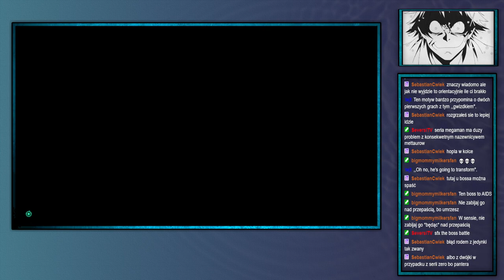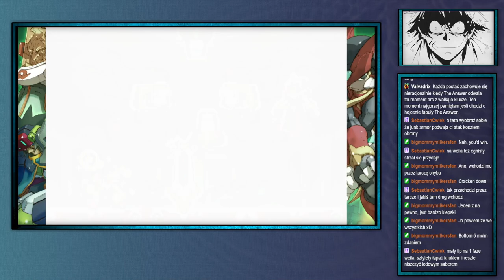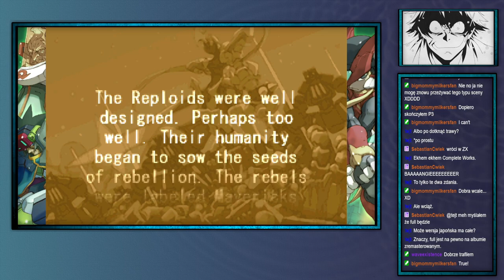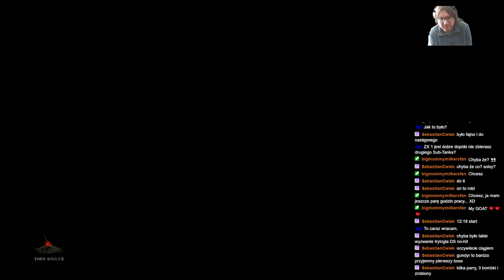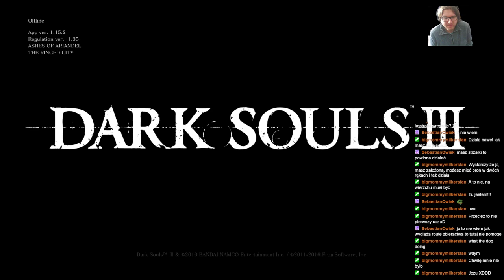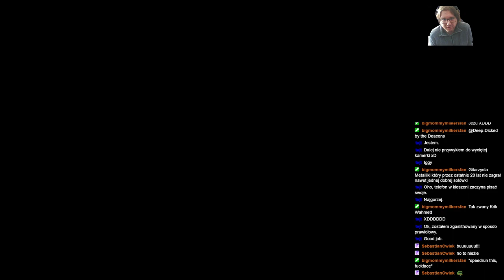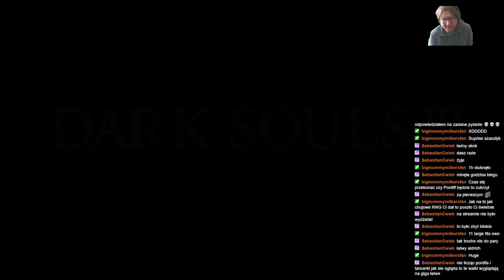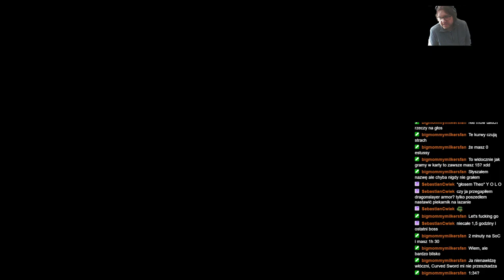Shinji archiwum: Shinji (udaje że) umie grać w platformówki w Zero 4 edition +DS3 —3—13.03.2024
Shinji (nie) umie speedrunować DS3: PONTIFF MNIE NIE POBIJE edition
Jak jest na drugiej zmianie mogą być na 10:00
Streamy na:

0:00 Megaman zero 4
2:11:31 Rozmowy
2:22:10 Dark Souls III Speedrun